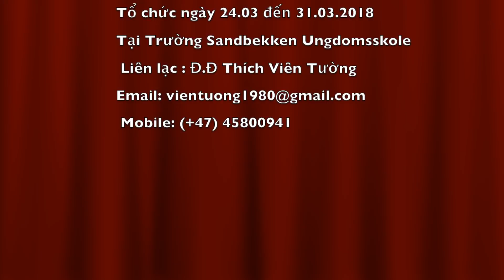Đi Xem Trường tổ chức khoá học Phật Pháp kỳ 32 - 2018